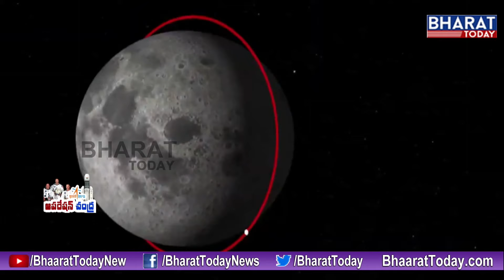Big Banner : Unknown Facts About Chandrayaan 2 || India's Lunar Mission Real Facts